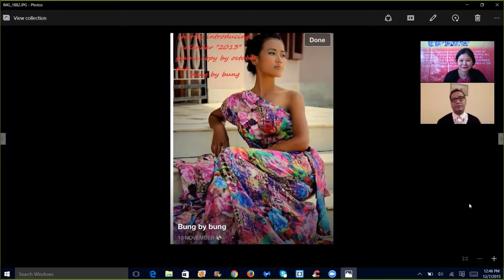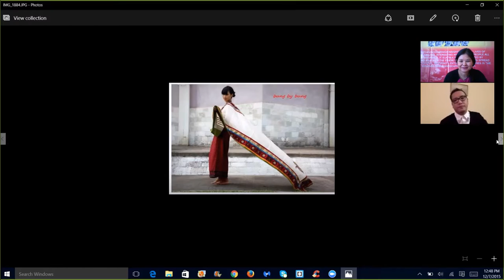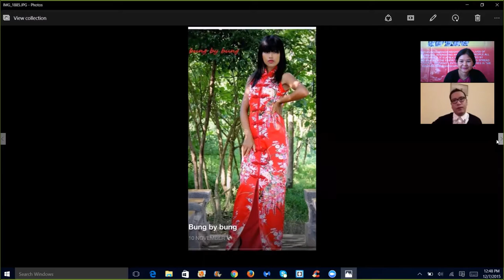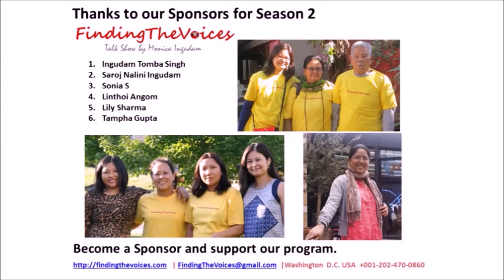Bung Keisham, fashion designer from Manipur, sharing about his work and life ( Part 2)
FindingTheVoices: Bung Keisham, fashion designer from Manipur, sharing about his work and life.

Guest Speaker : Bung Keisham

Interview Location: Web Interview, Guest Speaker joining in, from Netherlands.

Bung Keisham, Fashion designer from Manipur shared about his rough childhood and dealing with the unacceptance of his identity as a gay. This was covered in the first part of the interview.

In this episode, he shared about his work. It's interesting to learn the details about his work. He is working on Kids wear and I am looking forward to see the collection. He also shared about his life and marriage.